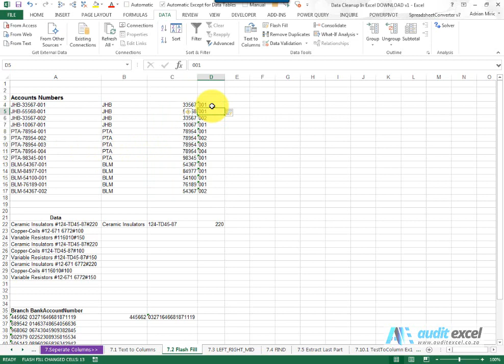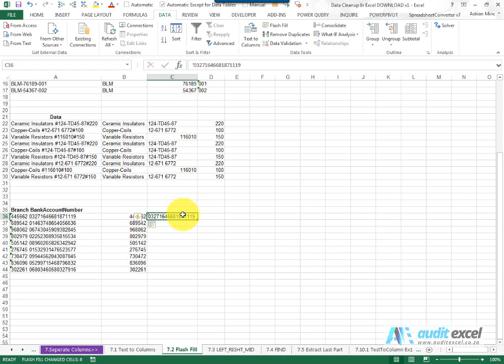Use Excel's AI to split your text into columns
00:00 Using Flash Fill to split text into columns
00:13 Steps to make Flash Fill work (fixed width)
00:35 Flash fill short = CTRL +E
00:40 Keep leading zeros with Flash Fill
01:04 Flash Fill with delimiter
01:36 Flash fill for large numbers with leading zeros

Use Excel's built in Artificial Intelligence to take text and split it into columns by identifying the pattern it can see based on examples you give it.